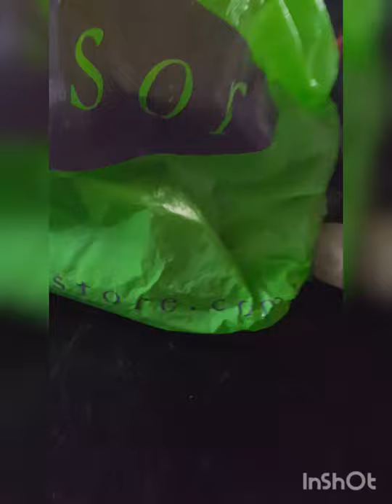S2 Episode1 Time for a change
New episode's coming up in 3 hour because I had to reupload the videos